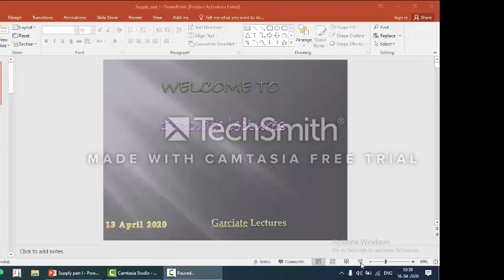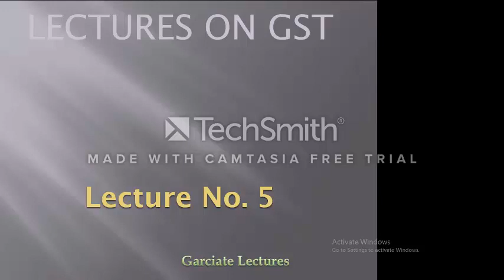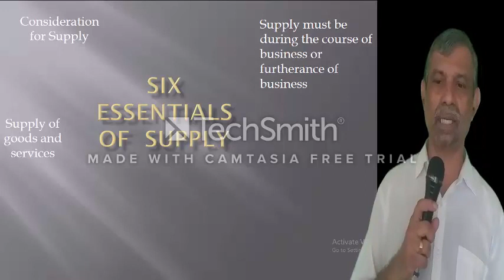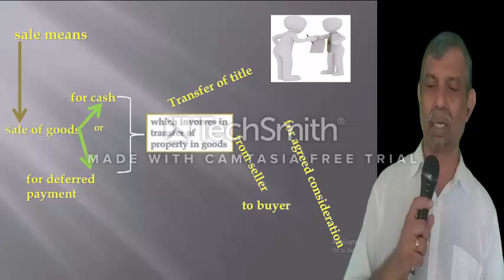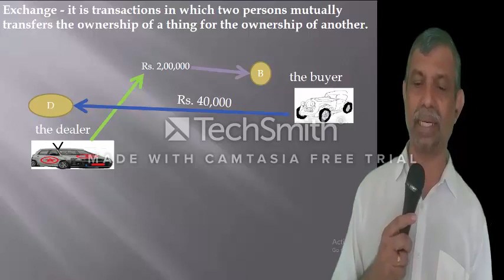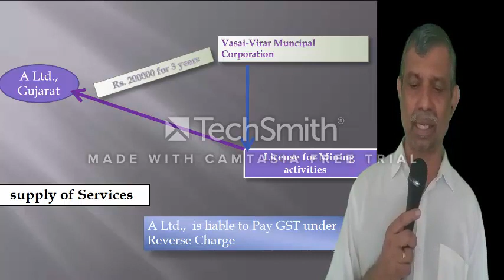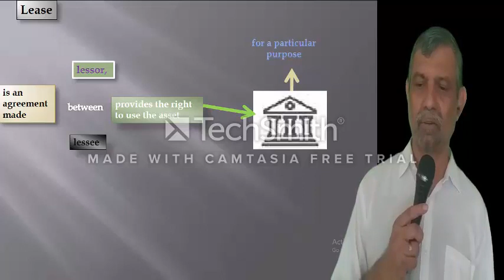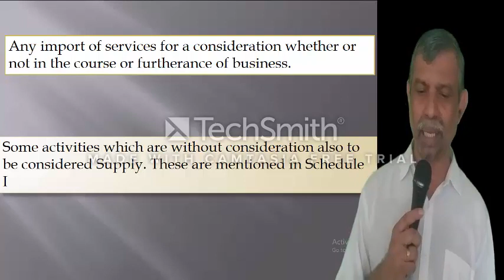Concept of Supply Lecture No 5 Part I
This lecture will be in 2 parts the second part will shortly uploaded